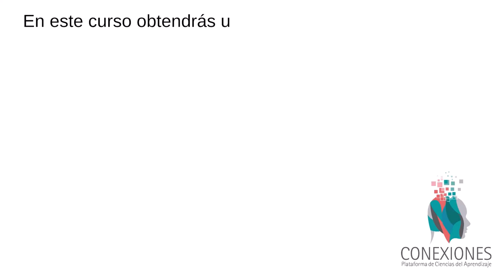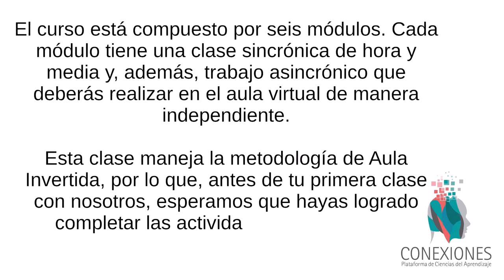Bienvenida Curso "Cómo aprende el cerebro: Aplicaciones prácticas para el aula"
Bienvenida al curso "Cómo aprende el cerebro: Aplicaciones prácticas para el aula”